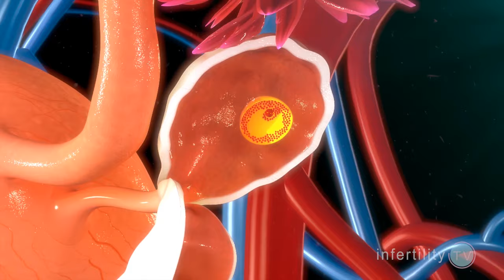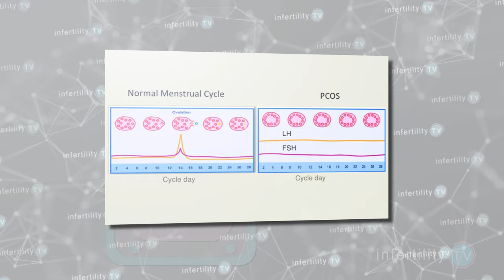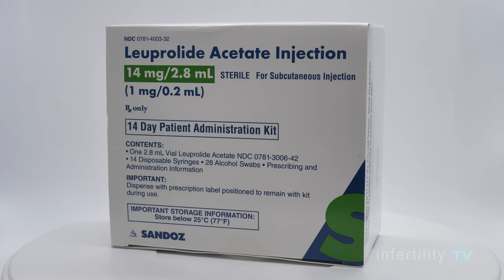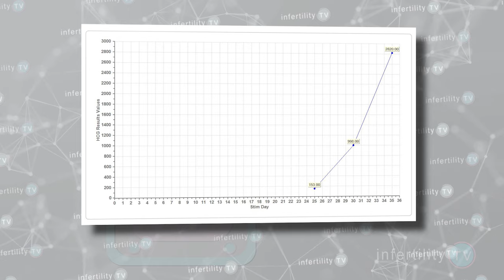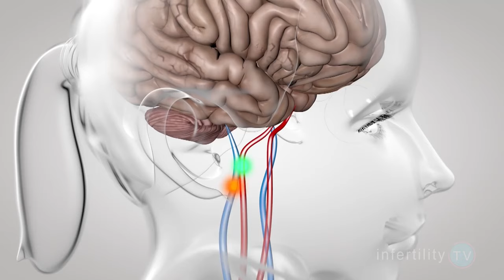Ovulation Tests - 9 times a positive result does NOT predict ovulation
Millions of women use ovulation predictor tests or OPKs to help when trying to conceive. Generally, they are very accurate but there are times when you could get a misleading result. Dr Randy Morris MD-The BOARD CERTIFIED fertility expert has weekly TTC tips on InfertilityTV